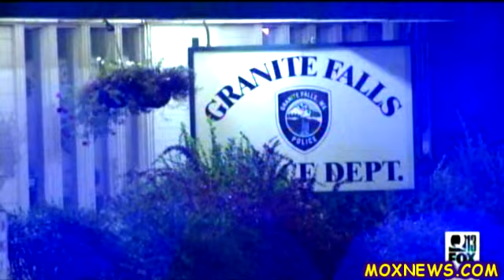More Info And Images From Late Night's "Shooting Rampage" Focused Mainly At Police